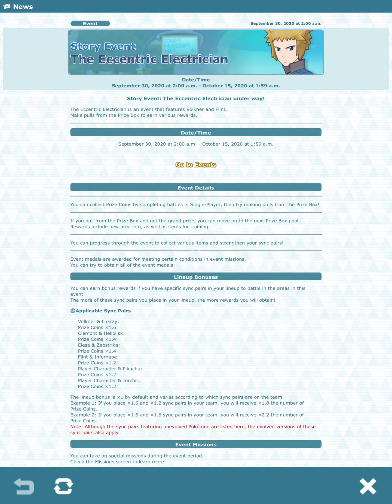Pokémon Masters EX - Trying to Summon Volkner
Pokémon Masters EX

Trying to get Volkner as a sync pair summon from the scout machine.